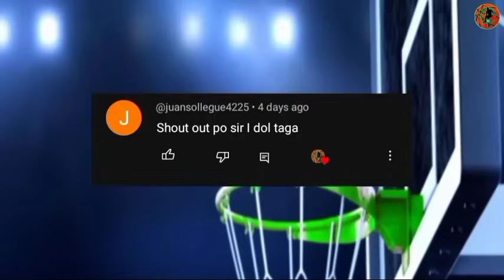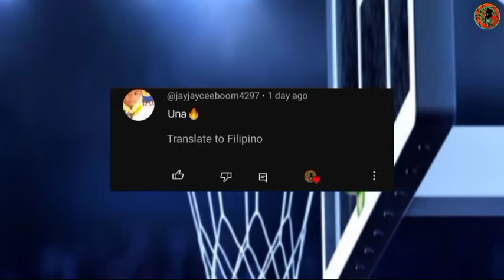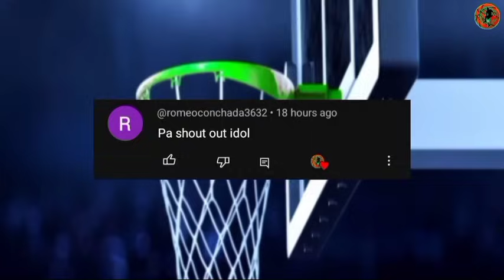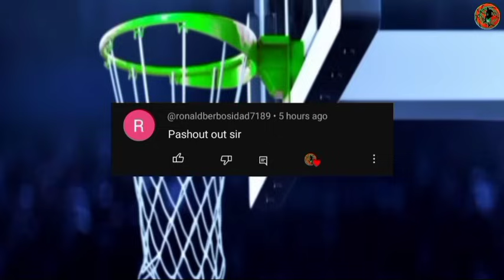GINEBRA ETO PALA PANTAPAT NILANG BIGMAN KAY FAJARDO! | PERKINS HANDA NG BANGGAIN SI ABUEVA NGAYONG S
GINEBRA ETO PALA PANTAPAT NILANG BIGMAN KAY FAJARDO! | PERKINS HANDA NG BANGGAIN SI ABUEVA NGAYONG SEMIS!